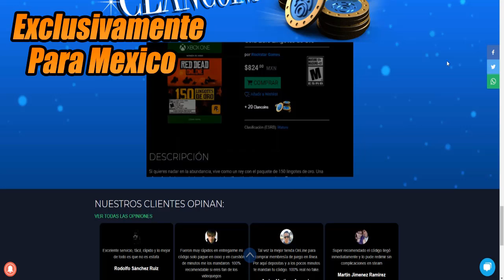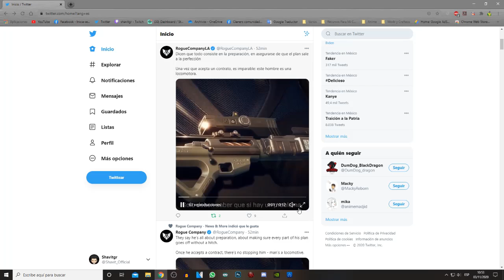Nuevo Teaser Del Arma Del Nuevo Personaje + Posible Equipamento De Maestria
OCUPA EL CODIGO DE CREADOR "SHAVITGR"